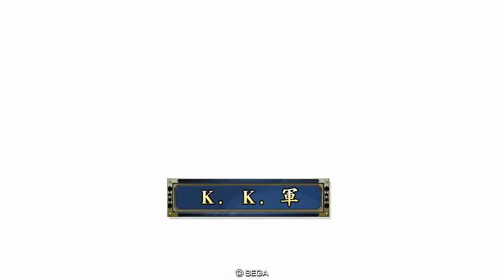戦国大戦 傾奇者対決 [2016/06/25] 遠呂智 VS Ｋ．Ｋ．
戦国大戦 傾奇者対決 [2016/06/25]
遠呂智 VS Ｋ．Ｋ．
■遠呂智
称号:鬼神
全国順位:1984位
傾奇ボーナスランク:E
槍 北029 R巻姫:5/4 魅盾
騎 北006 SR甲斐姫:7/4 気魅疾
弓 北015 R成田長親:5/6 柵
槍 北048 R北条氏康:6/5 魅盾新
槍 北023 SR北条氏政:6/7 柵魅盾
■Ｋ．Ｋ．
称号:義将
全国順位:915位
傾奇ボーナスランク:S
槍 伊020 R伊達輝宗:5/8 柵魅
竜 宴135 R伊達秀宗:6/4 魅
竜 伊012 R喜多:5/5 魅
竜 伊008 R鬼庭綱元:7/7 気
槍 伊027 C留守政景:7/6 柵

セガのアーケードゲーム「戦国大戦」の『傾奇者対決』リプレイ動画です。